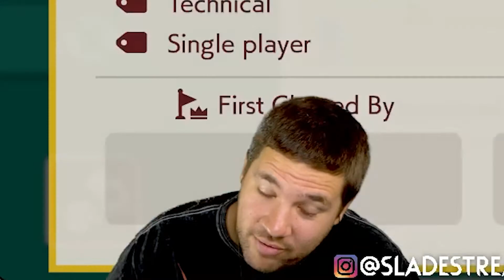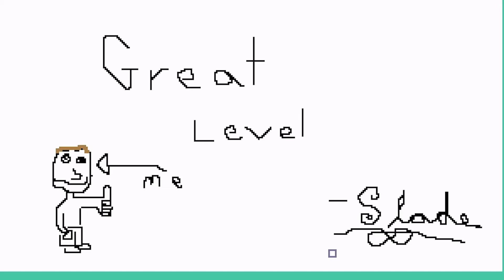So THAT'S Why This Level Is UNCLEARED!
Slade plays Super Mario Maker 2 and Super Mario Maker and is a Super Mario Maker 2 Twitch Streamer. Slade does Super Mario Maker 2 challenge runs, and plays Super Mario Maker 2 Super Expert levels as well. Slade has been trolled on Super Mario Maker 2 impossible levels and troll levels for years. 0 percent cleared levels are particularly annoying in Super Mario Maker 2. Join Slade on Twitch to watch his Super Mario Maker 2 streams, enjoy smm2 content, and have lots of laugh before the stream highlights come out on YouTube!